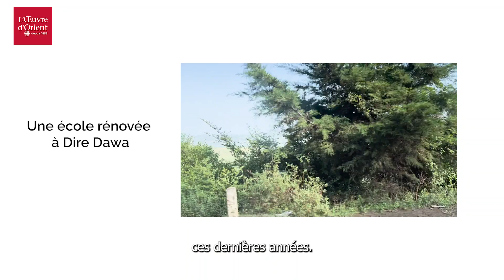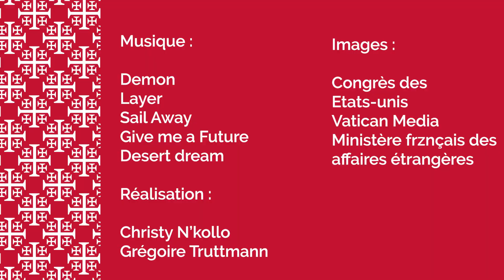Les infos d'Orient du 6 octobre 2023 🗞️🐫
Bienvenue dans Les infos d’orient ! 🗞️🐫
Cette semaine :
- La ministre des affaires étrangères en Arménie
- L’aide à l’Ukraine en danger
- Le patriarche latin de Jérusalem créé cardinal
- L’école de Dire Dawa rénovée